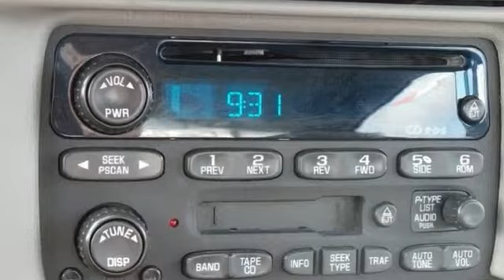2003 Chevrolet Impala Rochester MN Winona, MN FC138810 SOLD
Year: 2003
Make: Chevrolet
Model: Impala
Trim: Base
Engine: 3.4L V6 SFI
Transmission: 4-Speed Automatic with Overdrive
Color: Black
Mileage: 157748
Stock #: FC138810
VIN: 2G1WF52EX39215001
Enjoy the smooth ride in this 2003 Chevrolet Impala at the Rochester Car Clearance Center! It scored the top rating in the IIHS frontal offset test. New Car Test Drive said it "...delivers excellent value among mid-size sedans, with decent handling, immediately recognizable design cues, and a long-list of amenities..." This car is nicely equipped with features such as 3.4L V6 SFI Engine, 4-Wheel Disc Brakes, 6 Speakers, 60/40 Split Bench Seat, and Remote keyless entry. We look forward to earning your business!

Address:
4900 Hwy 52 North